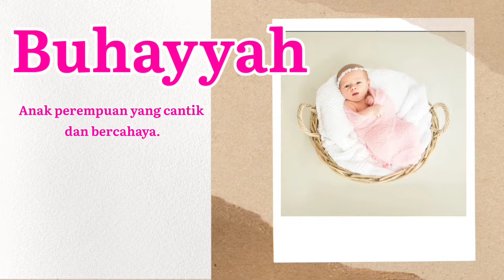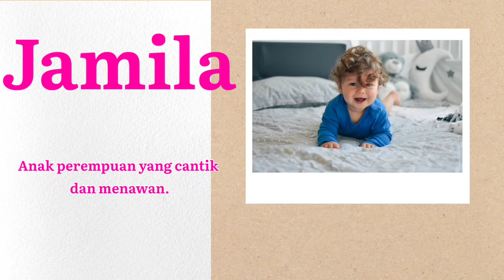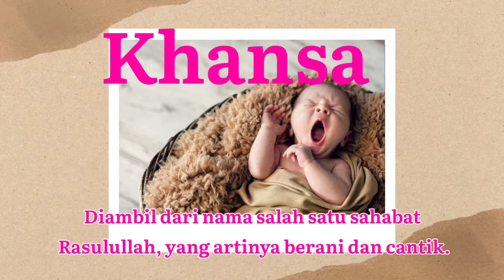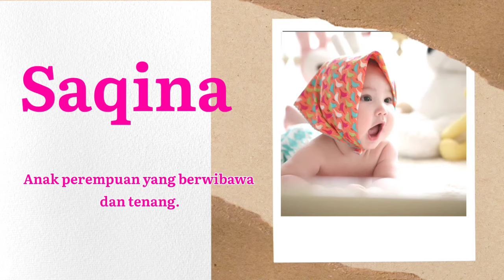Ide Nama bayi Perempuan Yang disukai Rasulullah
inspirasi nama untuk bayi perempuan Soleha dan cantik yang disukai Rasulullah Muhammad Saw namabayiperempuanislami disukairasulullah cantik solehah nama namabayiawalana namaanakmodern namaanakmodern namabayiartinyacerdas babynames namaanak2022 #